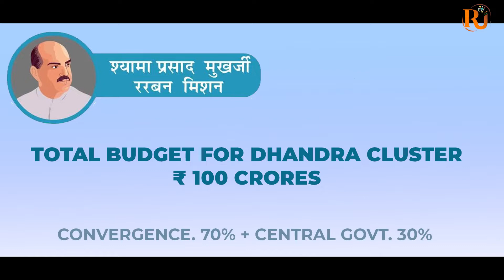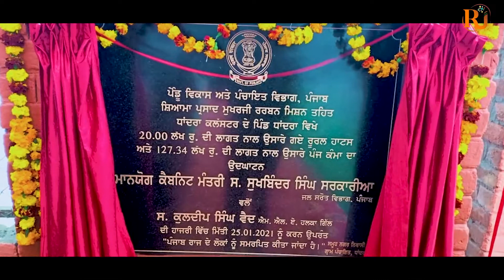Dhandra Cluster - Shyama Prasad Mukherjee Rurban Mission - District Administration Ludhiana | Filmat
Project Dhandra Cluster - Shyama Prasad Mukherjee Rurban Mission - District Administration Ludhiana

Presented By District Administration Ludhiana
Video Courtesy Filmat Productions
Video Director: AVneesh Gambhir
Voice Over: Amerpali Soni
Editor: Akash Soch

FOLLOW DIRECTOR AVNEESH GAMBHIR

FOLLOW AMERPALI SONI